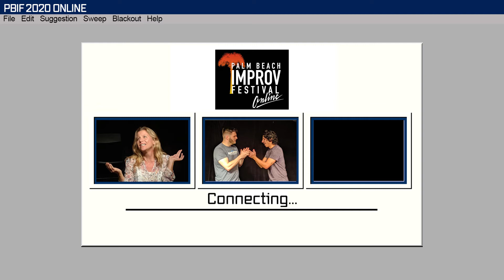PBIF 2020 Online Promo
The Palm Beach Improv Festival is happening Sept 24-27 and submissions are open for teams! The show is 100% free to submit and free to watch! Streaming live on Facebook, YouTube, and Twitch! Presented by Improv and hosted by Anthony Francis! Visit palmbeachimprovfestival.com for details.